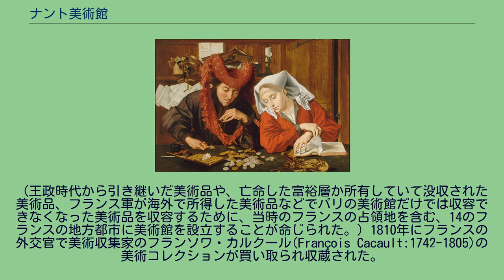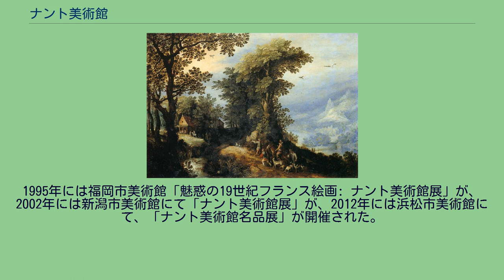ナント美術館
ナント美術館（仏: Musée des Beaux-Arts de Nantes）は、フランスのナントにある美術館である。
美術館は1801年にナポレオン・ボナパルトが発令した「シャプタル令(Arrêté Chaptal du 14 fructidor an IX)」によって14のフランスの地方美術館の一つとして設立された。
（王政時代から引き継いだ美術品や、亡命した富裕層か所有していて没収された美術品、フランス軍が海外で所得した美術品などでパリの美術館だけでは収容できなくなった美術品を収容するために、当時のフランスの占領地を含む、14のフランスの地方都市に美術館を設立することが命じられた。）1810年にフランスの外交官で美術収集家のフランソワ・カルクール(François Cacault:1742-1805)の美術コレクションが買い取られ収蔵された。
1900年に美術館は現在の建物に移され、 2011年から2017年にかけて、美術館は閉鎖されて拡張工事が行われた。
コレクションには13世紀から現代までの美術品が含まれるが、ジョルジュ・ド・ラ・トゥールの『ヨセフの夢』『聖ペテロの否認』『老人』の3点を所蔵していることで知られている。
その他ドミニク・アングル、ギュスターヴ・クールベ、ポール・シニャック、ワシリー・カンディンスキー、マルク・シャガール等。
1995年には福岡市美術館「魅惑の19世紀フランス絵画: ナント美術館展」が、2002年には新潟市美術館にて「ナント美術館展」が、2012年には浜松市美術館にて、「ナント美術館名品展」が開催された。